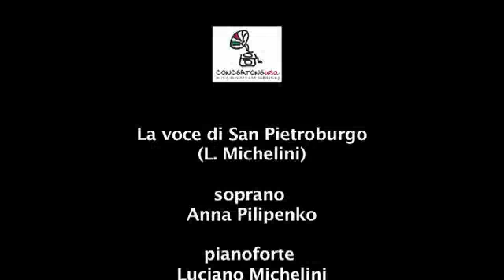la voce di san pietroburgo.m4v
A theme by L Michelini performed by himself  and Anna Pilipenko.